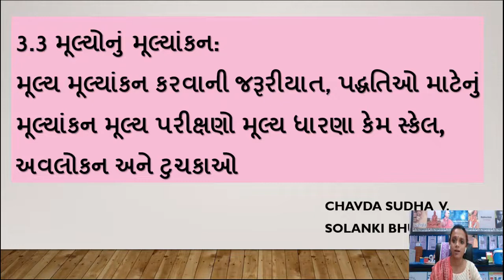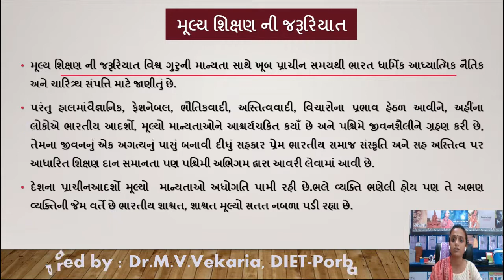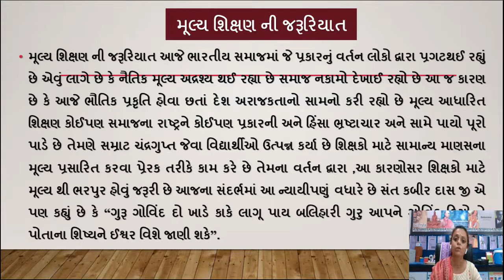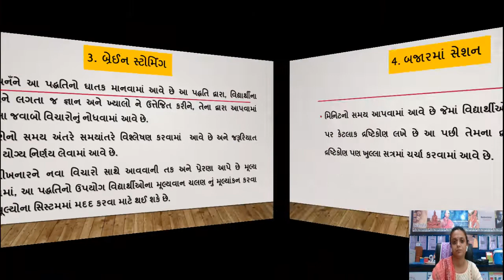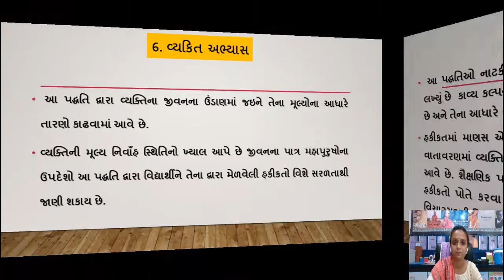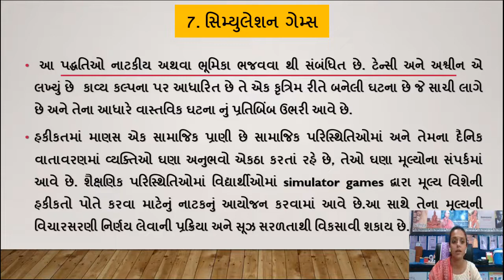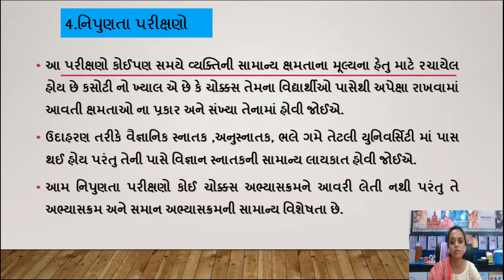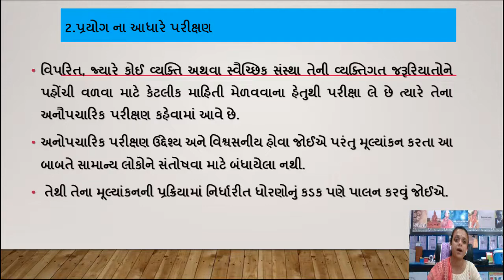Value Education, Approaches and Methods of Value Education, Values:Need for Evaluating Values,Part-1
Value Education, Approaches and Methods of Value Education, Evaluation of Values: Need for Evaluating Values, Methods of Evaluation of Values- Value Tests, Value Perception Scale, Observation and Anecdotes.